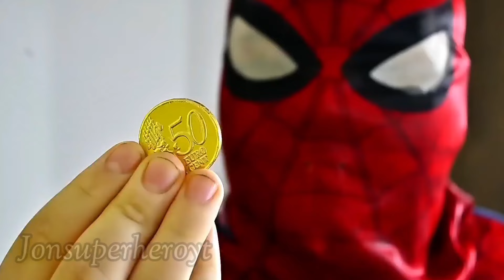HULK VS CAPTAIN AMERICA VS HULK VS IRONMAN VS SPIDERMAN VS CARNAGE SUPERHERO AVENGERS UNBOXING